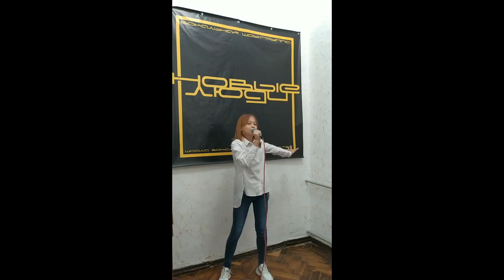Golden Time Distant Festival | 19 Season | Diana Dralova | GT19-5095-0402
Имя участника или коллектив: Diana Dralova

Страна: Ukraine

Название конкурсной работы: "Летать"

Педагог: Петрова Оксана Петровна

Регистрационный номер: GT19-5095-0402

Номинация: Эстрадный вокал

19 Season

Участие в других конкурсах и фестивалях / творческие достижения: Начинающий исполнитель